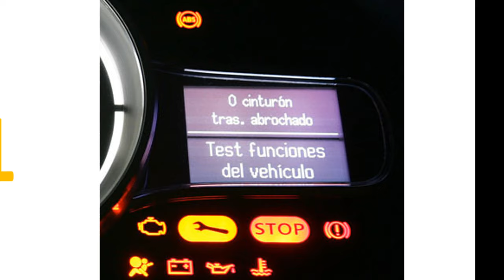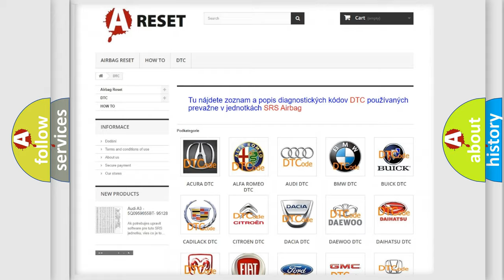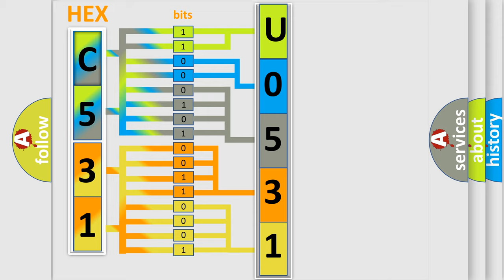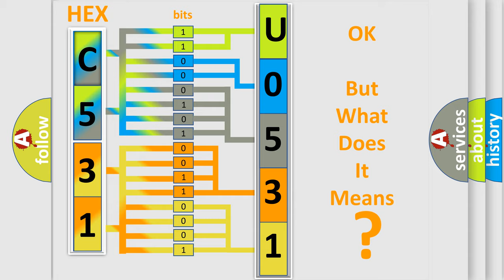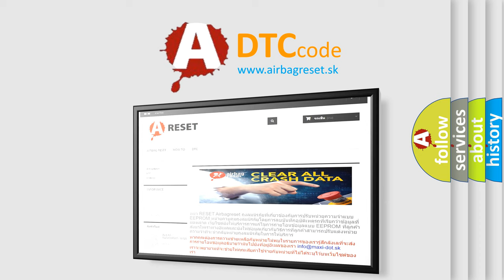DTC Ford U0531-82 Short Explanation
Contents:
0:21 Basic DTC analysis according to OBD2 protocol standard.
1:48 Insight into programming
2:58 A diagnostically understandable description of the Diagnostic Trouble Code
3:05 Basic error definition

Make:
Ford
Code:
U0531 82
Definition:
1-2 Shift Range Monitoring
Description:
Engine running and vehicle driven,the DME detected a mechanical malfunction within the transmission.The output speed is greater than 300rpm,the transmission oil temperature is greater than 0 degrees Celsius,the engine speed is greater or equal to 600r
Cause:
Solenoid valves in valve body are faultySolenoid circuit is shorting to groundSolenoid circuit is openTCM has failed or wiring is shortingMechanical malfunction in transmission
Failure Type: